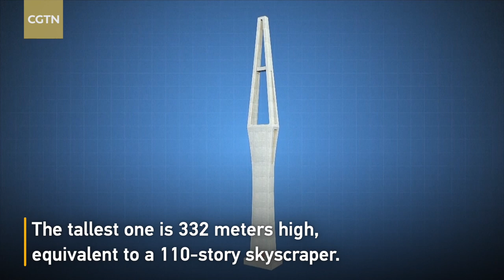World-class bridge opens to traffic in southwestern China's Guizhou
Pingtang Bridge over Caodu Canyon in southwestern China's Guizhou Province was completed on Monday and will be open to traffic on the first day of 2020.